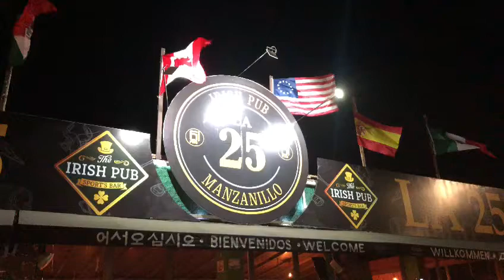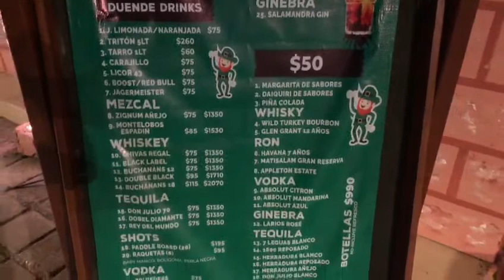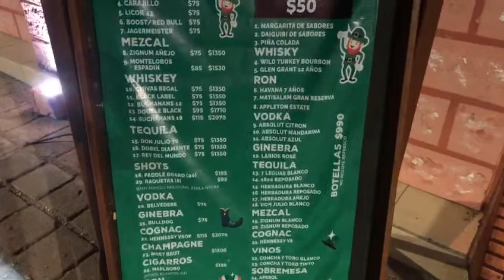LA 25, NUEVO CONCEPTO EN MANZANILLO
Se inaugura un nuevo concepto bar en Las Brisas, Manzanillo el cual consta con 25 bebidas y 25 platillos únicos los cuales podrás degustar de martes a domingo de dos de la tarde a doce de la noche. La 25 Manzanillo Irish Pub se encuentra ubicado en Lázaro Cárdenas #1411 en Las Brisas. Asiste y vive un nuevo concepto deportivo, artístico y divertido en familia, amigos o pareja. (Ángel Mikro Dltr. – Dimensión)